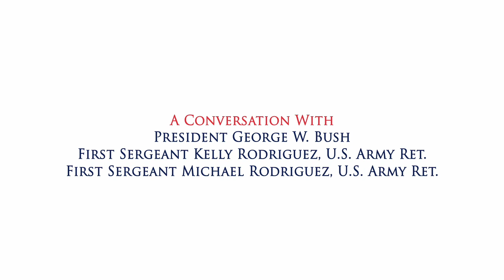A Conversation between President George W. Bush and Veterans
At this year’s W100K ride, President Bush sat down with Sgt. First Class Kelly Rodriguez (Ret.) and Sgt. First Class Michael Rodriguez (Ret.), husband and wife veterans who have supported one another through their individual transitions. They told him about their personal experiences with the invisible wounds, their life as a military family, and how they continue to lead beyond their service in uniform.